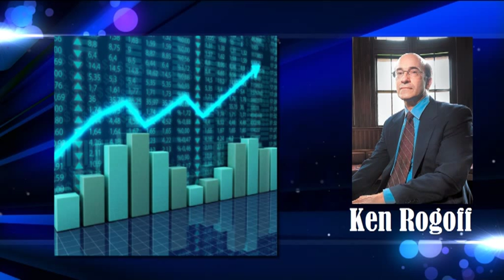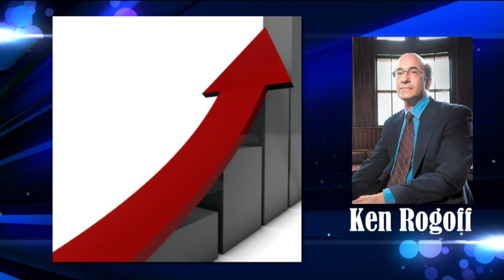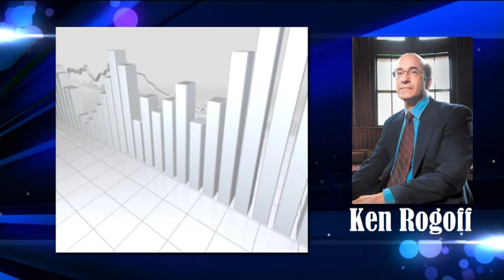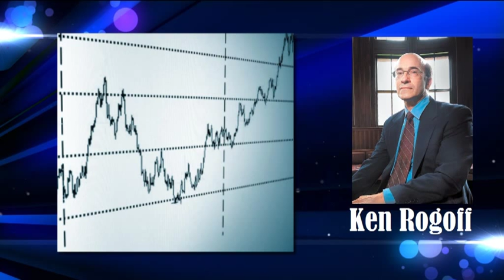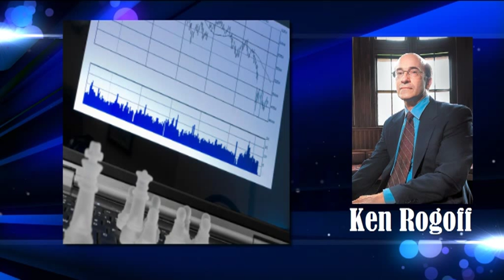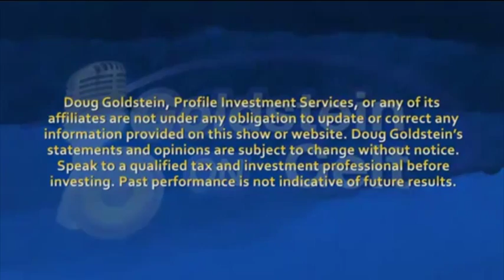Kenneth Rogoff - This Time is Different - interview - Goldstein on Gelt - October 2012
How has the financial world changed over the past eight centuries, or even over the past eight decades? Kenneth Rogoff, Professor of Economics at Harvard University and former Chief Economist at the International Monetary Fund, tells us about his new book, This Time is Different: Eight Centuries of Financial Folly. He is also a grandmaster of chess, and he shares some of his insights on chess and investing.